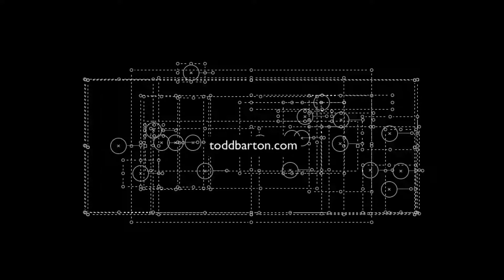208 ToolBox 04 With 208r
Continuing demos of the Portabellabz' 208 Toolbox. This time with a Roman Filippov 208r Easel.